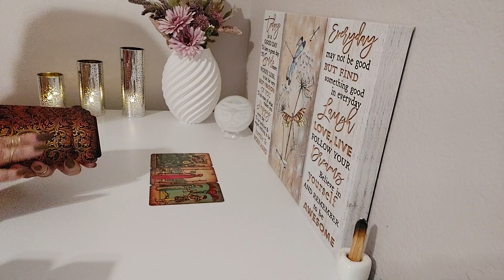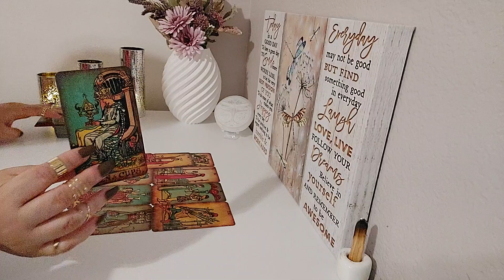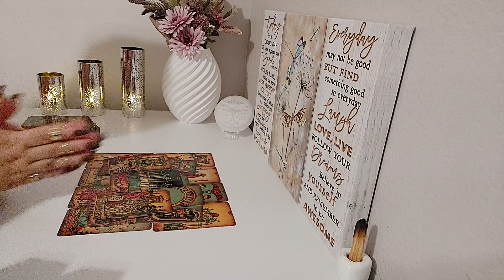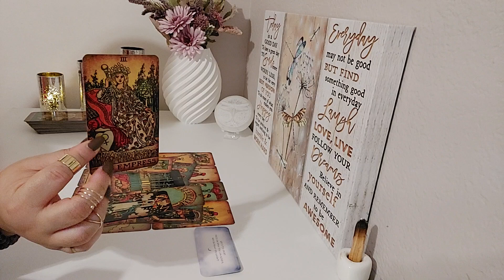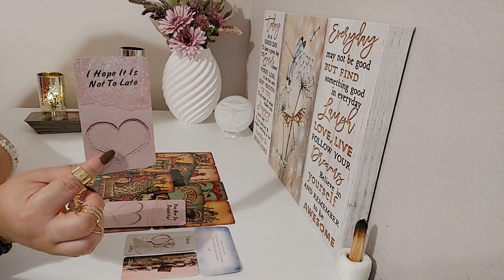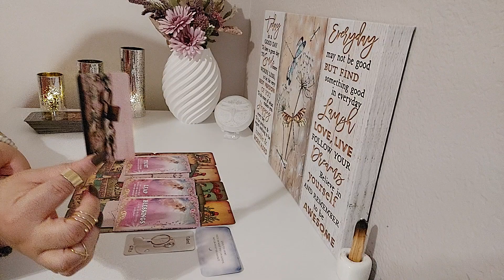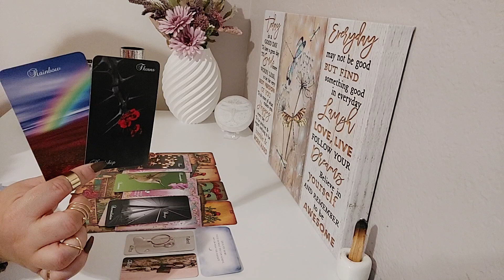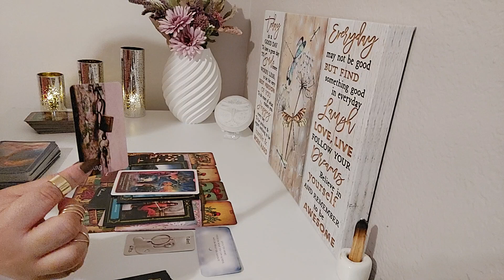Taurus Tarot Reading November | This Is The Best Thing To Have Happened.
Welcome Taurus to Your Tarot Love Reading. In this Tarot Reading,  I Will Dive into the Energies surrounding your Love life providing insight. With Tarot we will uncover hidden truths, bring to light important messages, When it comes To moving forward in matters of the heart. The Dragonfly Is A Symbol For Transformation, Light, Wisdom, Strength And being Able to Adapt In Life. No Matter The Twist Or Turns, We Grow, and Bloom With Change. The Dragonfly is An Important reminder To Enjoy Every Moment of Your Journey. We Are All In This Journey unlocking love and discovering the possibilities that lie ahead. Thank you for tuning in! 🙏 💜